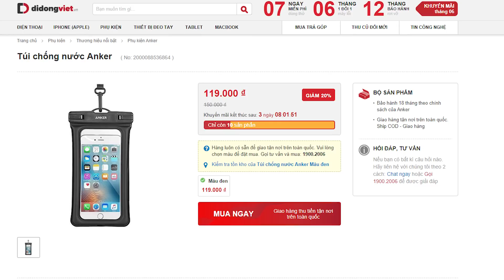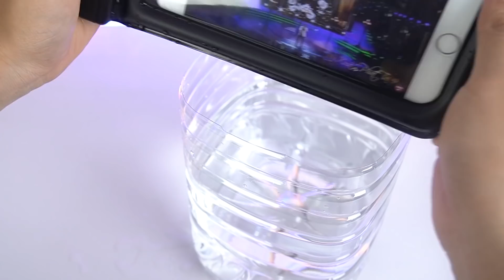Túi chống nước Anker: Có cần thiết không?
Túi chống nước Anker là một sản phẩm tiện dụng trong cuộc sống hiện đại giúp smartphone của bạn không bị ảnh hướng bởi môi trường nước. Tránh được những rủi ro khi điện thoại tiếp xúc với nước chỉ đơn giản bằng cách trang bị túi chống nước anker. Tuy nhiên nhu cầu của mỗi người là khác nhau. Trong video này mời các bạn cùng Di Động Việt tìm hiểu xem Túi chống nước anker có cần thiết cho bạn không nhé!